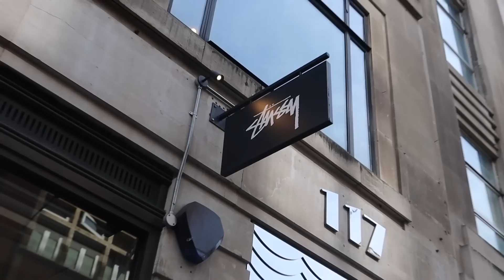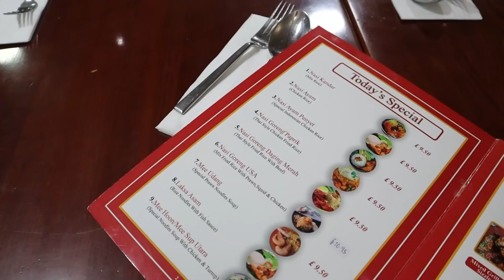EURO TRIP : Shopping Streetwear Di London!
Agak agak murah ke barang Supreme, Palace dekat London ni?